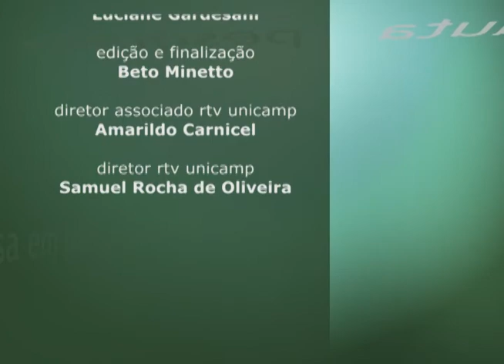Pesquisa em Pauta - Avaliações biomecânicas e fisiológicas em futsal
Pesquisa em Pauta - Avaliações biomecânicas e fisiológicas em futsa